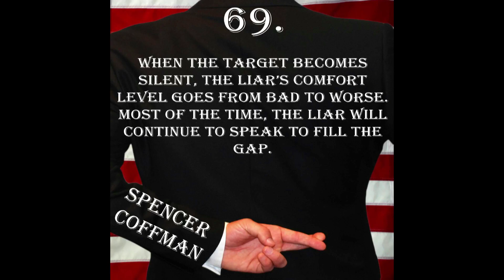Deception Tip 69 - Become Silent - How To Read Body Language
Silence can be awkward. Use this to your advantage when detecting deception. If you're silent, the other person will speak eventually.

Deception Tip 69: When the target becomes silent, the liar’s comfort level goes from bad to worse. Most of the time, the liar will continue to speak to fill the gap.